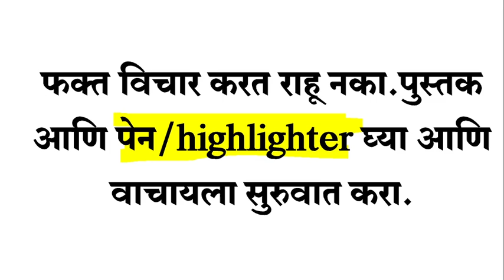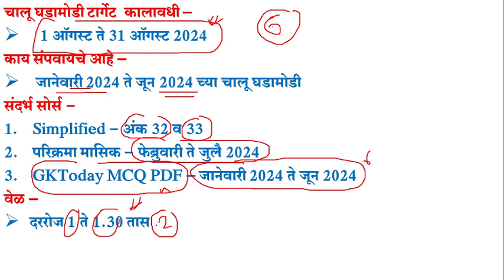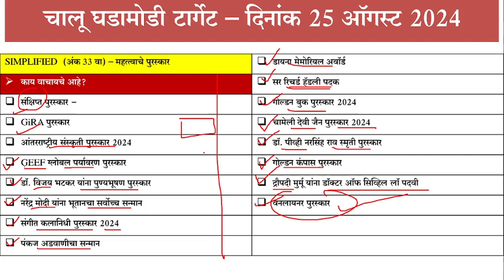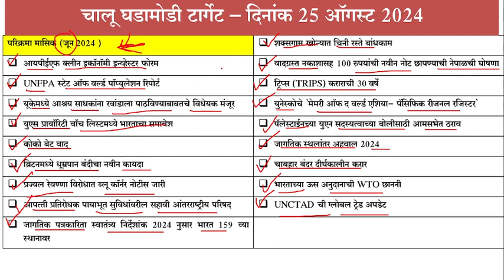MPSC COMBINE CURRENT AFFAIRS STRATEGY 2024 | 25 AUGUST 2024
MPSC COMBINE CURRENT AFFAIRS STRATEGY 2024 | MPSC COMBINE 2024 CURRENT AFFAIRS | 25 AUGUST 2024 | DAILY CURRENT AFFAIRS TARGET |
✅GKTODAY PDF मराठीत (जानेवारी 2024 ते जून 2024)
जानेवारी 2024 ते जून 2024 मधील चालू घडामोडी PDF :
▶1000 पेक्षा अधिक प्रश्नांचा समावेश
▶डाऊनलोड,प्रिंट आणि झेरॉक्स करू शकता
▶काही शंका असतील what' s app - 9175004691
▶ ▶ जर लिंक वर काही समस्या असतील तर GOOGLE PAY/PHONE PE 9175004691 या क्रमांकावर पे करून whats app क्रमांक 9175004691 यावर screenshot पाठवावा.
mpsc combine current affairs strategy 2024,
mpsc combine 2024 current affairs,
mpsc current affairs pyq analysis,